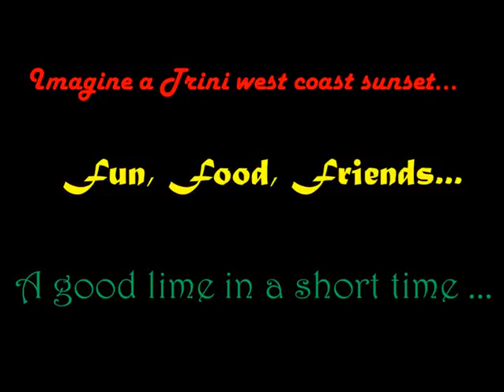ICATT Carnival Cruise 2012